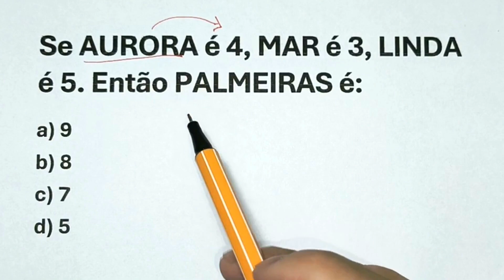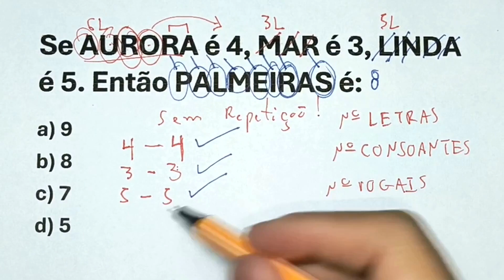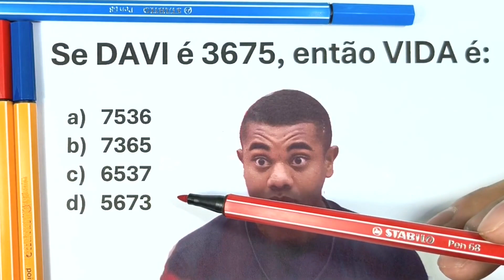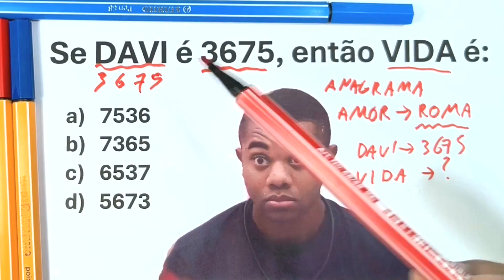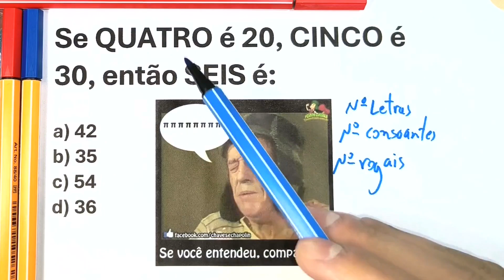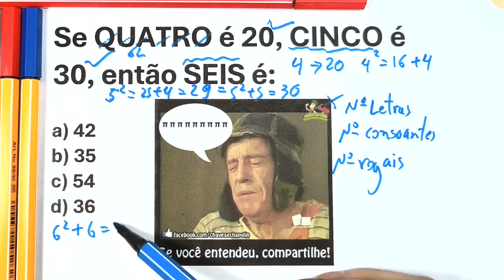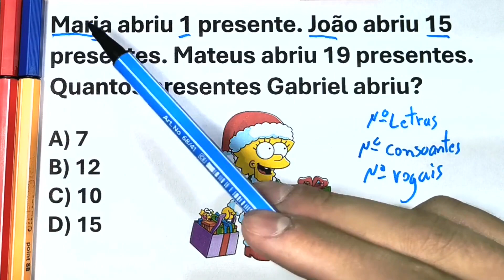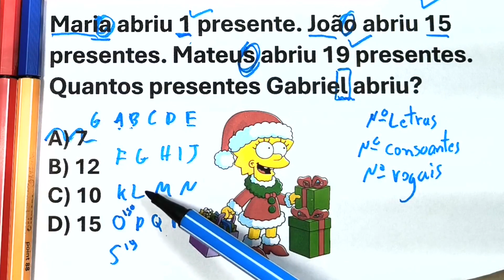🧠5 EXERCÍCIOS PARA SUA SÁUDE CEREBRAL, Prof.Romeu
Saúde e treinamento cerebral

Se inscreva no canal, deixe o seu like se este vídeo foi útil e compartilha com quem também está em busca de aprimorar suas habilidades de raciociniologico e matematicabasica com essa aula de raciocínio lógico.

Como fazer raciocio lógico
como resolver questões de lógicas
raciocínio lógico na matemática
matemáticas básica
ejercicios de matemáticas
matemáticas para concursos
matemáticas para pruebas
razonamiento matemático
razonamiento lógico
trucos matemáticos
cálculos mentales